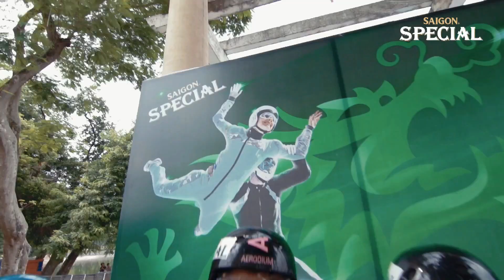Tunel de Vento